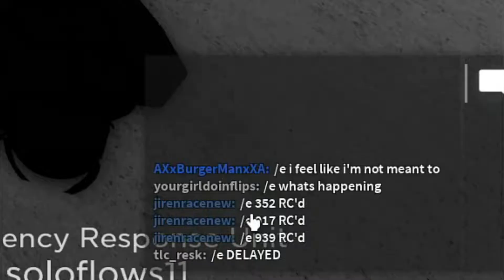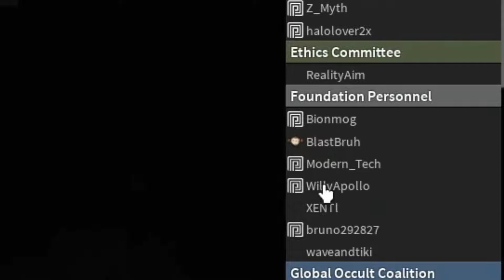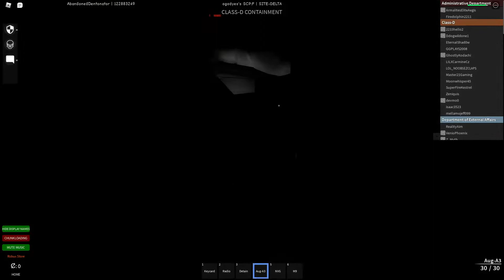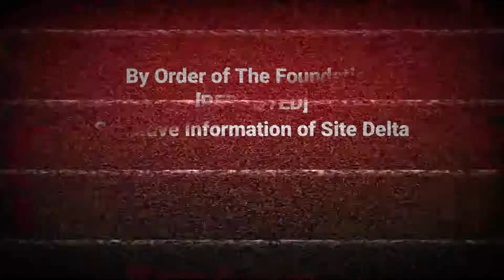Site Delta REVAMP Is Here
The latest update for Site Delta is here. This update completely changed med bay and the combat system of Delta. Some stuff is broken but overall a pretty cool update!